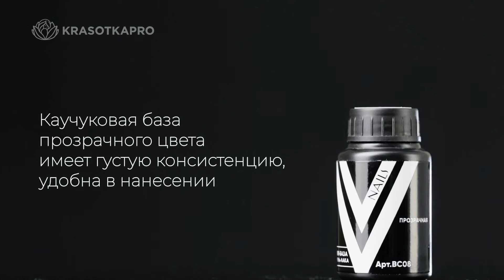Vogue Nails, Rubber база для гель-лака 30 мл (без кисточки)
Основа для гель лака Vogue Nails Rubber обеспечит надежную сцепку между ногтем и любым гель лаком.

КАУЧУКОВАЯ БАЗА ДЛЯ ГЕЛЬ ЛАКА
•упрощает процесс выравнивания ногтевой пластины
•исключает появление трещин при длительном ношении маникюра
•защищает от красящих пигментов
•подходит для ломких ногтей

Камуфлирующая база не дает отслоек на мягких и тонких поверхностях. Создайте запоминающийся маникюр без вреда для ногтей.

БАЗА ДЛЯ ГЕЛЬ ЛАКА Vogue Nails Rubber
•не содержит агрессивных химикатов
•не вредит натуральному ногтю
•надежно держит архитектуру на деформированных поверхностях
•выравнивает ногтевую пластину
•не растекается

Добавьте основу под гель лаки в свой набор для маникюра и подчеркните природную красоту рук.

Vogue Nails заслужила уважение мастеров ногтевого сервиса соотношением цен и качества товаров. Палитра гель лаков компании насчитывает более 160 цветов, а продукция для нейл-дизайна и наращивания ногтей входит в топы продаж по всему миру.

Нажмите на логотип продавца, чтобы ознакомиться с другими товарами для красоты тела, волос и ногтей проверенных брендов."